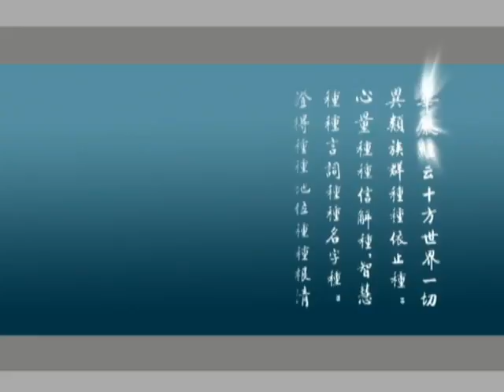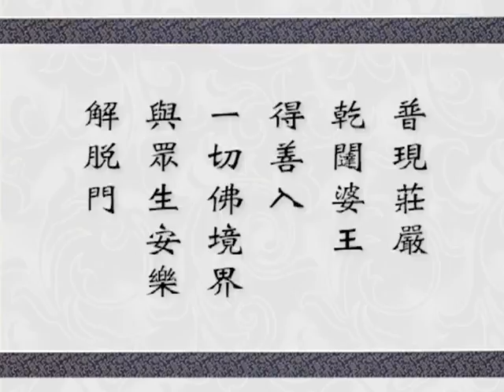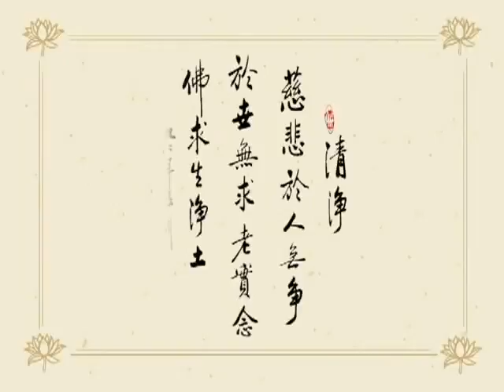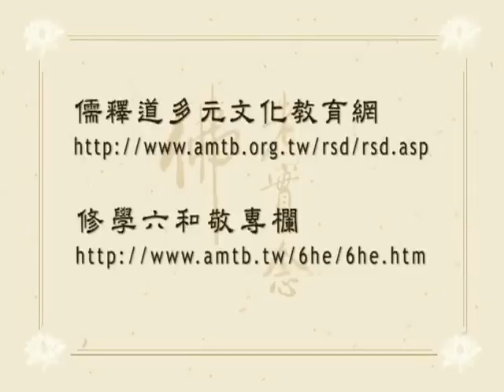大方广佛华严经 净空老法师主讲 字幕版 249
大方广佛华严经 净空老法师主讲 字幕版